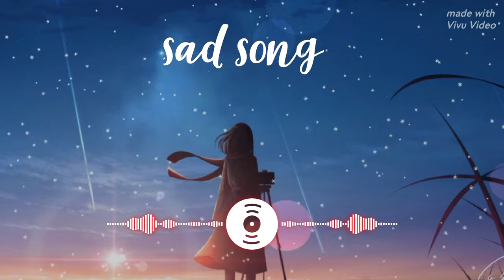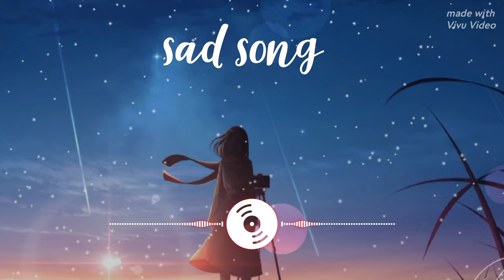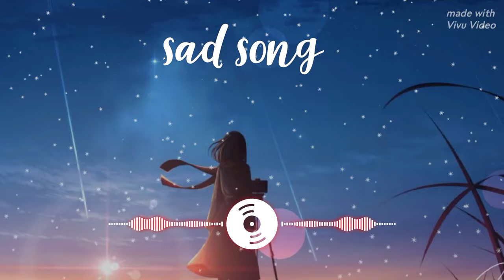sad song Best song and my favourite song❤️❤️❤️